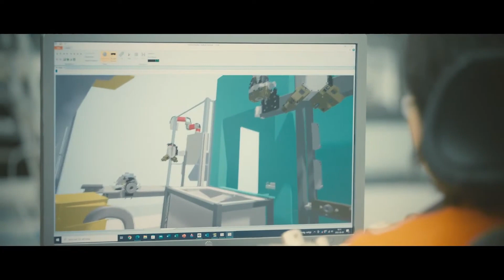Kratak video o IMI TA - IMI Hydronic Engineering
Više od 125 godina, u IMI TA-u kontinuirano težimo dubokom razumevanju hidroničnog sistema i njegovih izazova. Blisko sarađujemo sa vama, delimo naše znanje i pomažemo vam da rešite neke od najsloženijih hidroničnih izazova u najzahtevnijim primenama.

IMI Hydronic Engineering je vodeći globalni dobavljač i stručnjak za sisteme za distribuciju i kontrolu  temperature, sa iskustvom u više od 100.000 projekata širom sveta.
IMI Hydronic Engineering je deo međunarodne inženjerske grupe IMI plc.